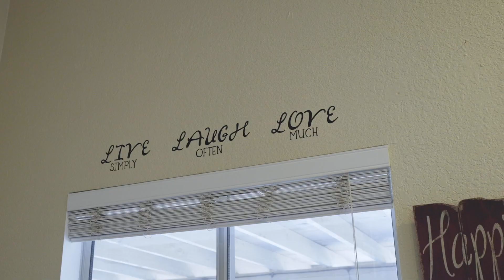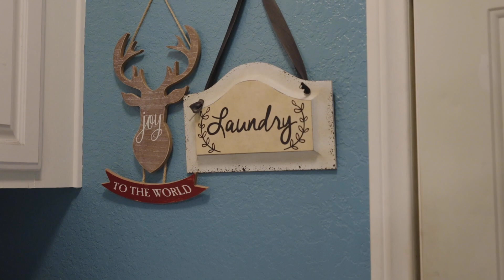787 Ashley St, Hemet, CA